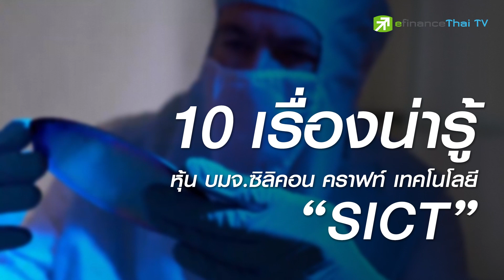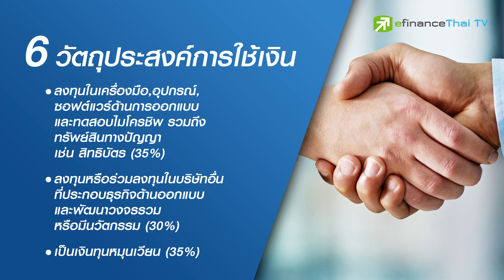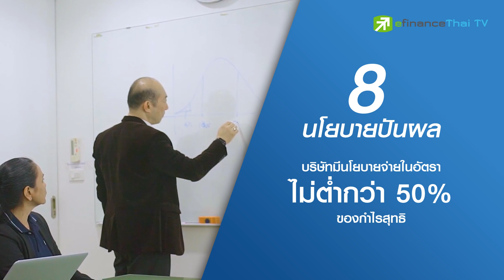10 เรื่องน่ารู้หุ้น บมจ.ซิลิคอน คราฟท์ เทคโนโลยี "SICT" - IPO Corner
รู้จักกับหุ้นน้องใหม่สาย Tech บมจ.ซิลิคอน คราฟท์ เทคโนโลยี (SICT)

กำลังจะเข้าซื้อขายในตลาด mai วันที่ 30 กรกฎาคมนี้

เป็นรายแรกและรายเดียวในไทยและภูมิภาคเอเชียตะวันออกเฉียงใต้ ที่ทำธุรกิจหลักด้านการออกแบบ พัฒนา และจำหน่ายผลิตภัณฑ์วงจรรวมทางด้าน RFID อย่างจริงจัง
รายละเอียด บมจ.ซิลิคอน คราฟท์ เทคโนโลยี "SICT" เพิ่มเติม
lTwitter : @eFinanceThai
line : @efin